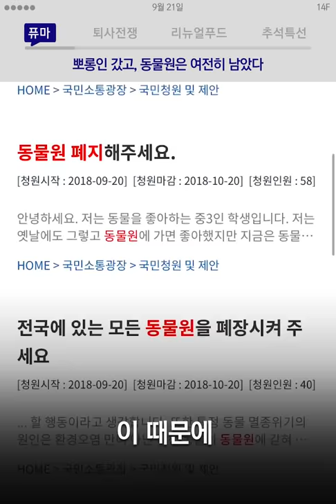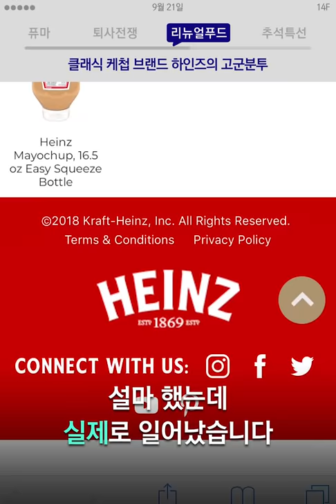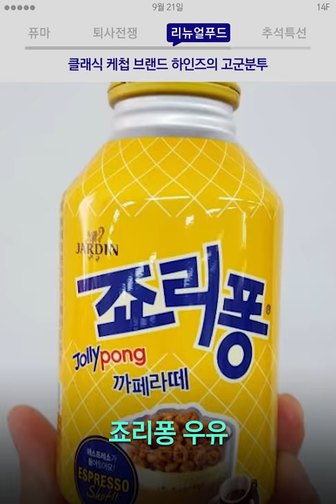퓨마가 쏘아올린 동물원 폐지 논란 / 14F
퓨마가 쏘아올린 동물원 폐지 논란 [9월 21일 금요일, 일사에프 픽!]

00:01 퓨마, 뽀롱인 갔고, 동물원은 여전히 남았다
00:53 퇴사전쟁, 죽어도 못 보내겠다는 일본 사장님들
01:40 리뉴얼푸드, 클래식 케첩 브랜드 하인즈의 고군분투
02:18 추석특선, 인피니티워 무료로 보자